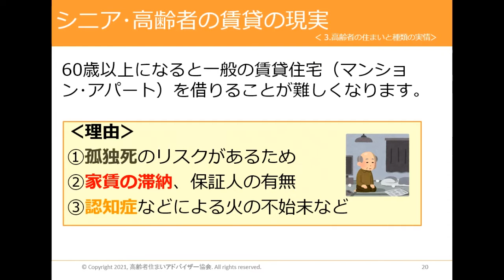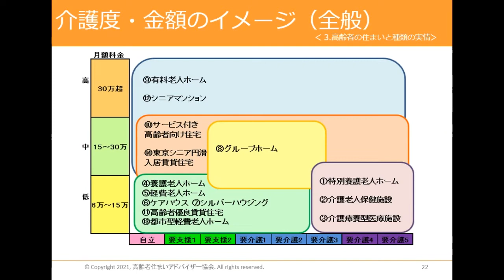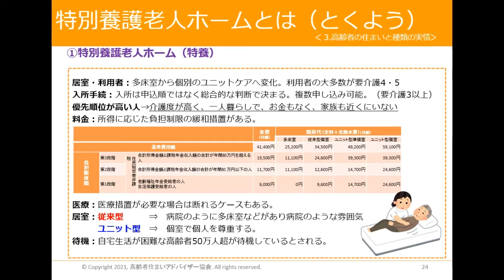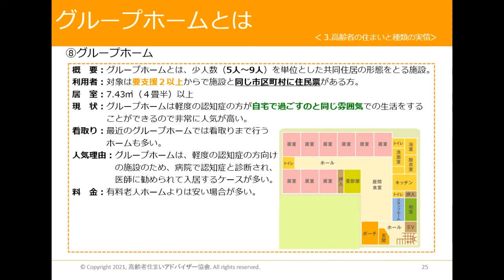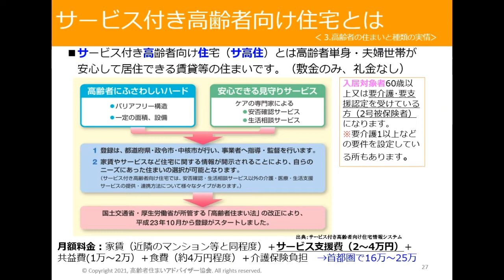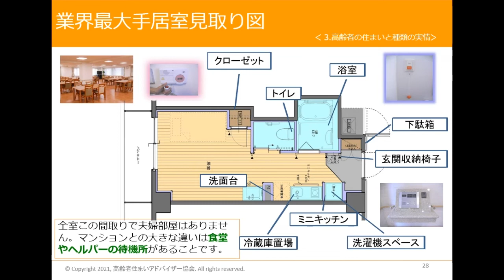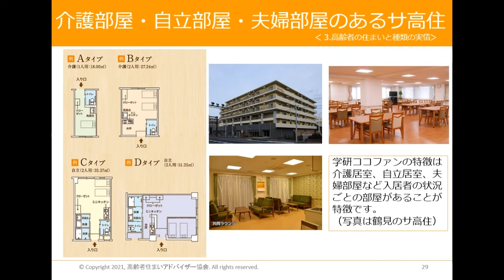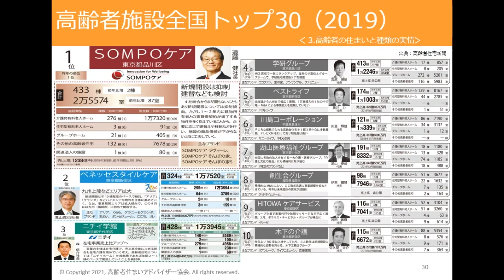「介護費用セミナー」③高齢者の住まいと種類の実情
介護は突然やってきます。
「元気な親が倒れたら？」「子どもの世話にはなりたくない」「お金はいくらかかるの？」など、多くの人が不安を持たれている介護。
この動画では、これから介護に直面したときに、必ず役立つ介護保険制度などの基礎知識や介護にかかるおカネ、老後のお住まい事情、介護への備えなど分かりやすくご紹介いたします

・「相続」「資産運用」「介護」のご相談はこちら
・「不動産売買」「賃貸管理」「空き家管理」など、その他のご相談はこちら

大和ハウスグループの「リブネス」公式ページ
全国都道府県で対応できるネットワークを持つ、売買仲介・買取・賃貸管理・空き家管理・リフォーム・リノベーションなどの住宅ストック事業の総合窓口です。
住まいを探すときも、その後の転勤や親との同居などでライフステージが変化したときも、トータルサポートします。